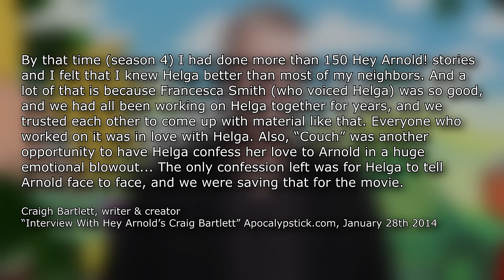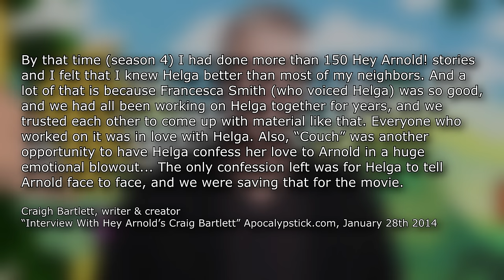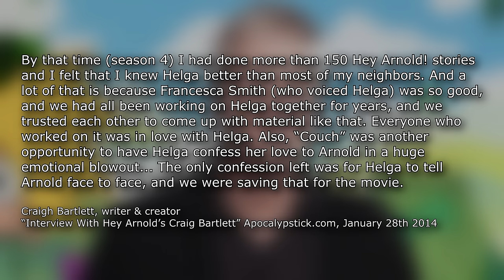Hey Arnold: "Helga on the Couch" - Nick Knacks Sample Platter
Help Palestine
Palestine Children’s Relief Fund

We return to Hey Arnold, with perhaps the definitive Helga episode. It's the kind of cartoon that gets you talking about mental health, Robin Williams movies and Edward Hopper paintings.

-Name you wish to be credited by
-Show and episode you want to see a video on
-Source of episode (DVD Amazon link, name of streaming service, Youtube video, etc)